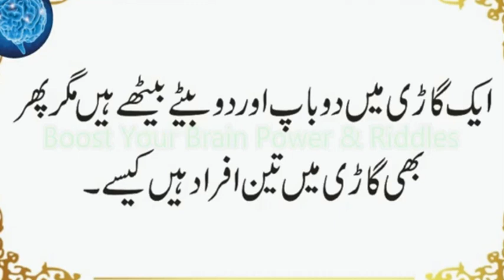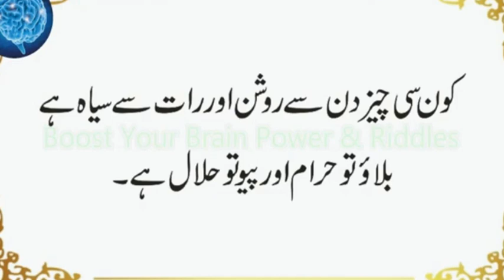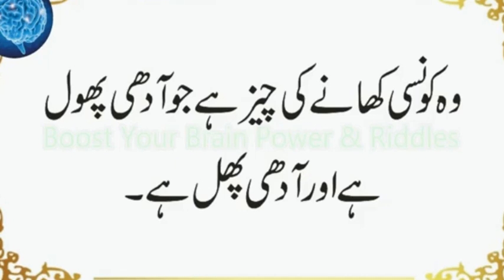Konsi Cheez Half Fruit or Half Vegetable Hai | Lahore Ki Sarkon Mein Kitne Morr Hain | Urdu & Hindi